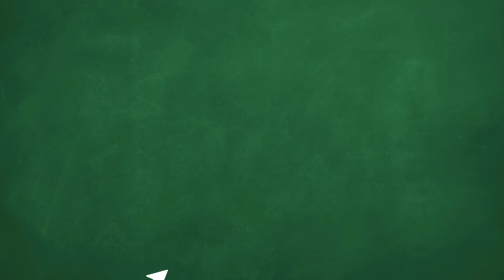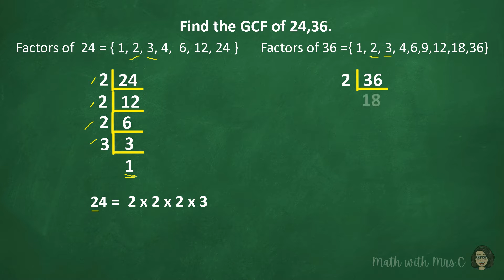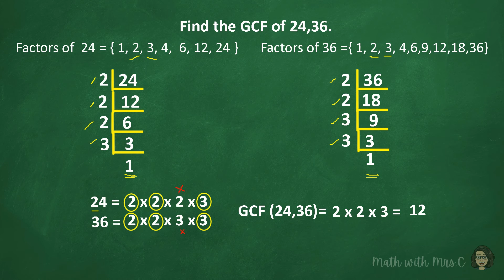GCF by Prime Factorization (in Tagalog)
Paano kunin ang GCF by Prime Factorization method? Another Tagalog Math tutorial video to watch and learn.